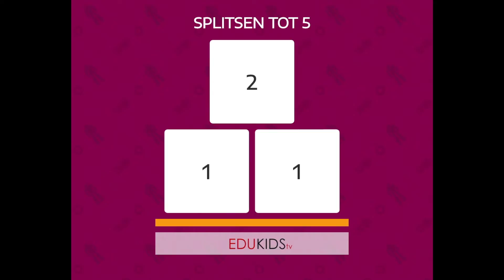Leren splitsen tot 5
Leren splitsen tot 5, dat is wat je in deze video zal leren.
3 minuten lang zullen er splits oefeningen weergegeven worden.
Probeer deze binnen de 3 seconden op te lossen.
Nadien verschijnt het antwoord en kan je zien of je het juist had.
Leren splitsen tot 5 kan je in de klas doen, maar je kan dit ook thuis oefenen met deze video.

Als jij de video leuk vindt, vergeet dan zeker niet om een like te geven om je in te schrijven op ons kanaal of een commentaar achter te laten.

Edukids